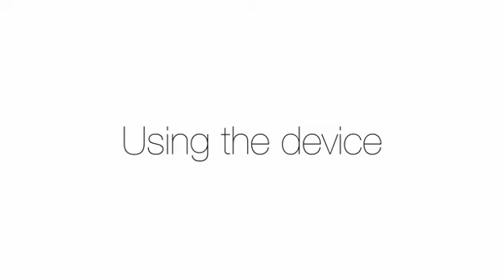VapX Geyser S Demo Video, Unboxing and How to use Geyser S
VapX has a NEW Monster coming out soon 【Geyser S】